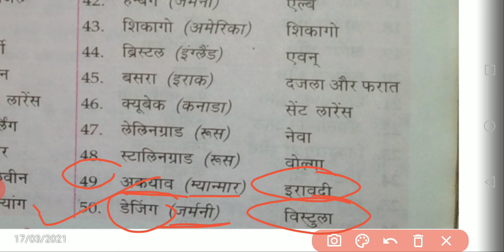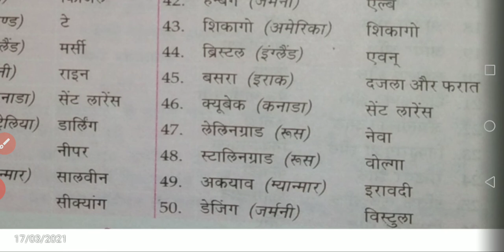नदियों के किनारे बसे विश्व के प्रमुख नगर।।Most important topics ।।जरूर देखें exams में आएंगे NTPC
GK most
River and city
World river and important cities
नदियों के किनारे बसे विश्व के प्रमुख शहर ।।
most important
World River Cities
SSC
GROUP D
NTPC
RAILWAY
IB
JSSC
JPSC
JTET
CTET
REET
any government exams
any state exams